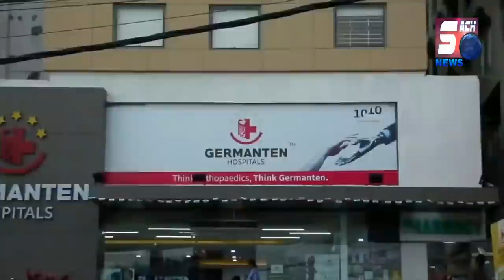Super Star Govinda At Charminar Hyderabad | Public Goes Crazy At Charminar To See Govinda